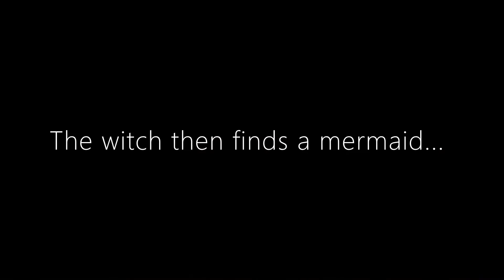The Vampire Bites the Girl